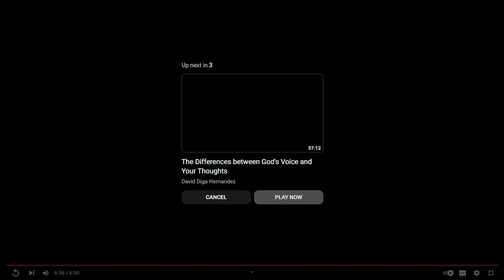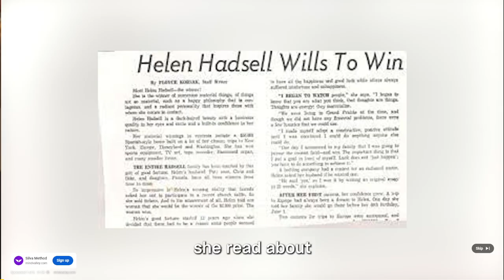Lorrie Miranda Autism Mom Subtitles